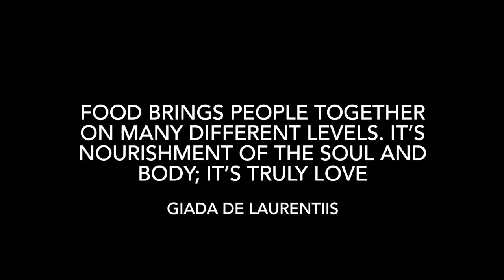VLOG #4 - Making Connections in The Netherlands, My story, My Journey